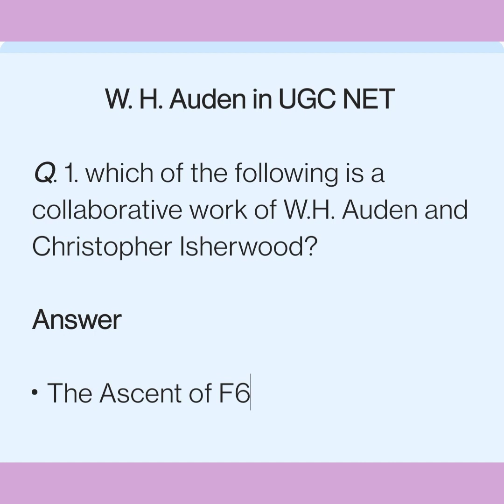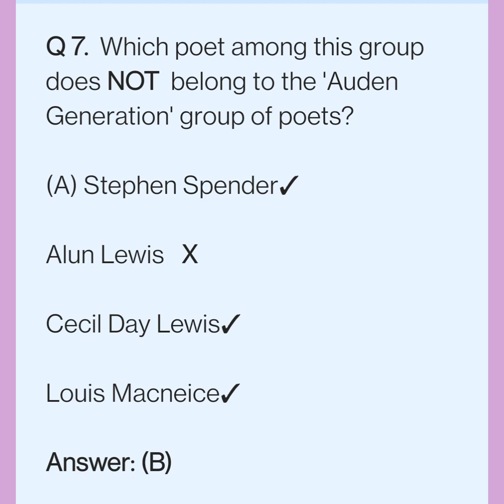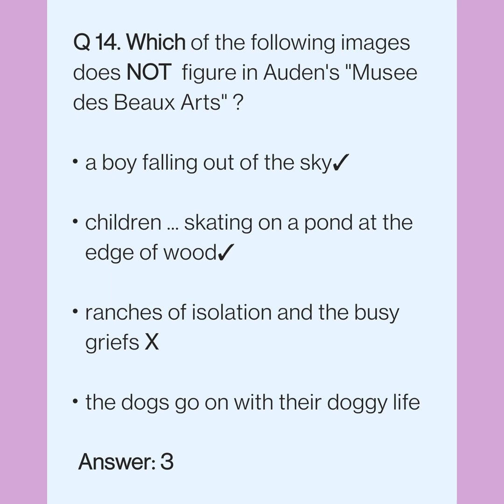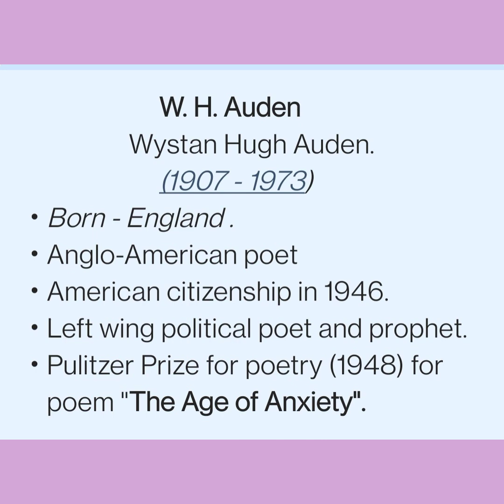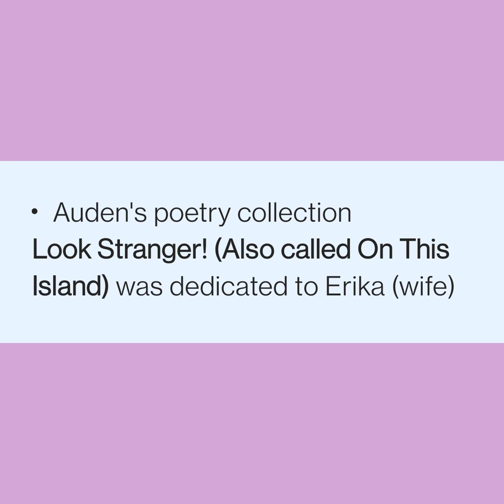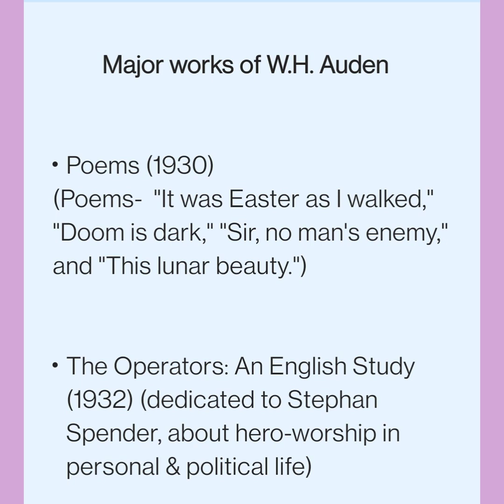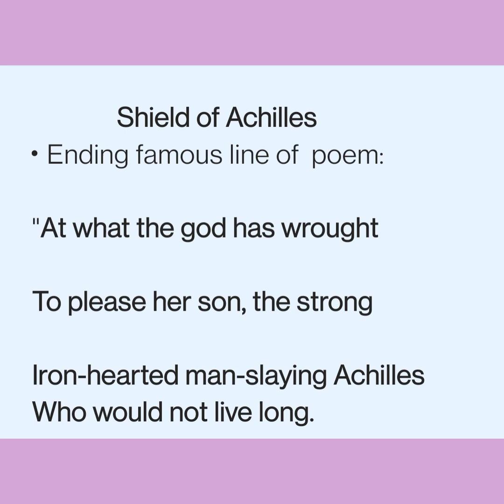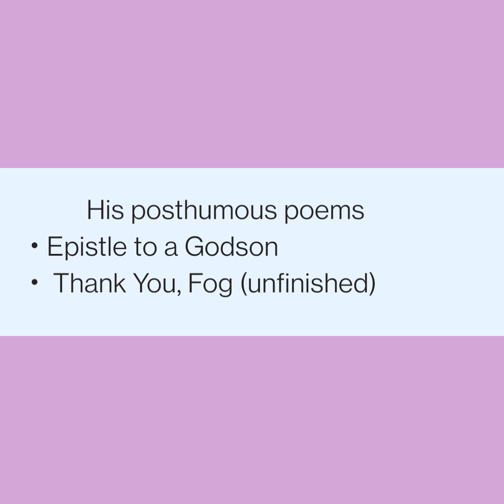W. H. Auden: Life, works & NET PYQS@LiteratureLovers